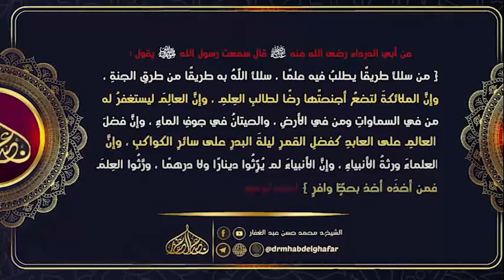الابانة الكبرى 5 9 2022